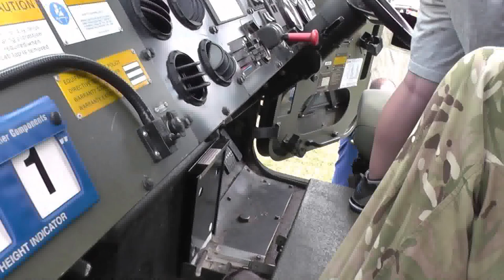Bristish Armed Forces Day Hertfordshire Royal Anglican Legion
The  Armed Forces Day is to took place on Saturday June 2015 from 12 noon on the Common Triangle outside the Public Halls, Southdown Road. Attractions include Veterans Parade, Cadet competitions and display, Drill display, Climbing Wall and Bouncy Obstacle Course, plus much more.

Cadets competed in a series of team activities to determine who can take home the desired Best Harpenden Cadet Group trophy.

The aim of the day is to increase public awareness of the armed forces and the contributions they make for our country. Local and national celebrations will be taking place across the land to celebrate the men and women who serve and have served in Her Majesty’s Armed Forces. It is also an opportunity for members of the public to show their support for the armed forces community.